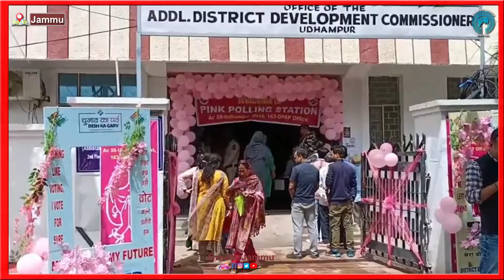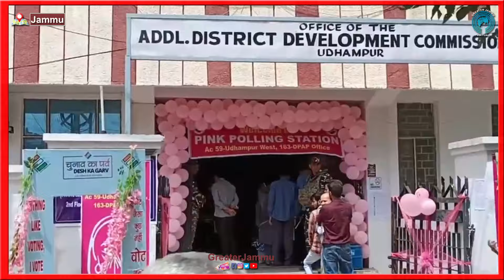उधमपुर मैं चुनाव प्रक्रिया | Greater Jammu